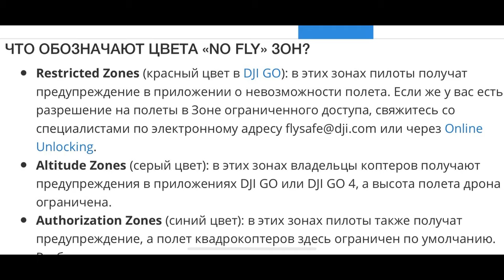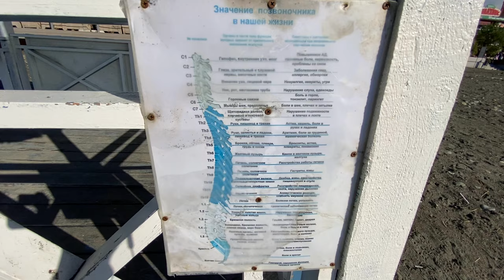Сочи почти декабрь люди продолжают купаться пляж мандарин ЗИМОВКА В СОЧИ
Что творится в Сочи сегодня
Мы тут для себя нашли интересный пляж, который всегда был рядом, но почему-то никогда не были на нем. Пляж мандарин или жемчужина Сочи.
Я не понимаю, от куда столько людей? Сейчас ноябрь, почти декабрь, а люди продолжают купаться!
ЗИМОВКА В СОЧИ - наш новый сезон